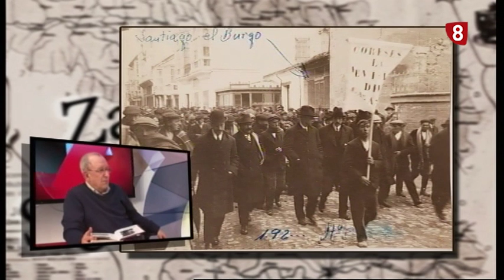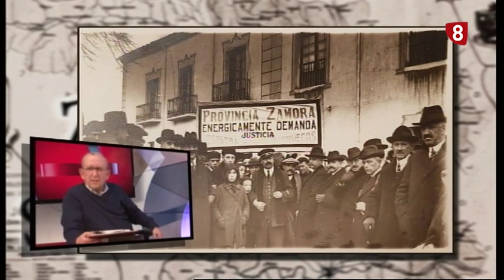Zamora Siglo a Siglo 3